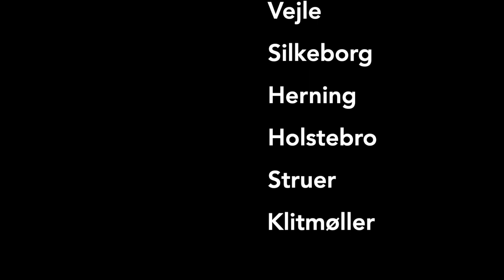BMX Roadtrip Denmark 2020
One week through the country in the RV with Konstantin, Danni and Johan
Chill times in the cities of Denmark, which we don't visit too often

Film and Edit: Johan Nissen